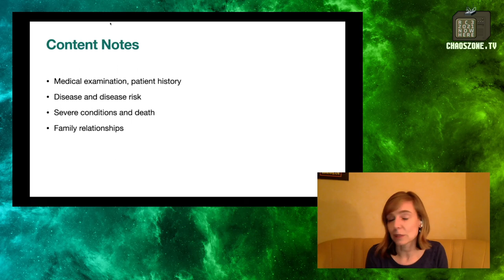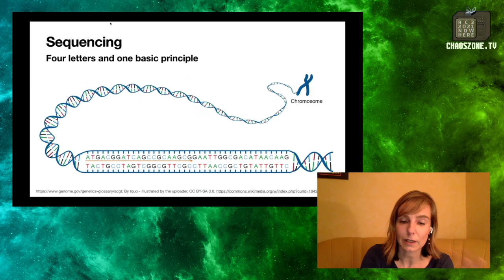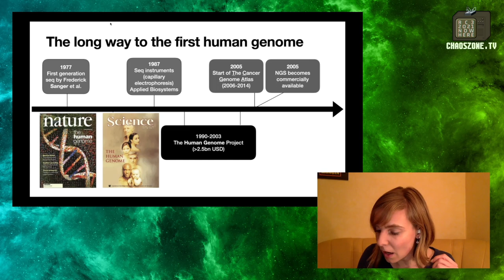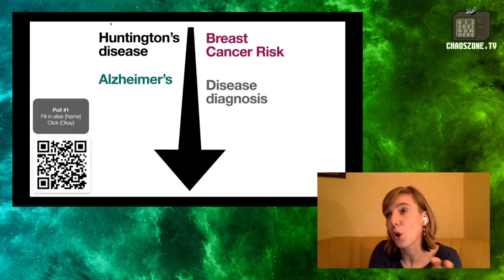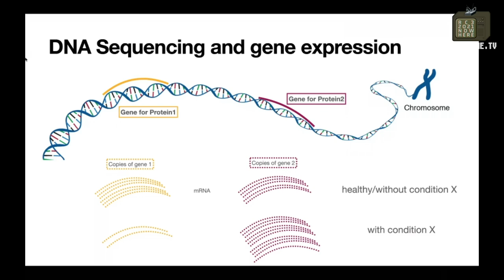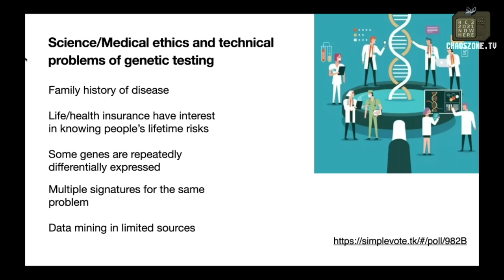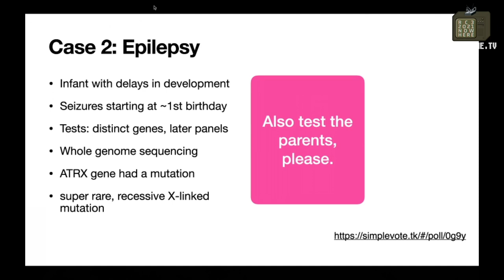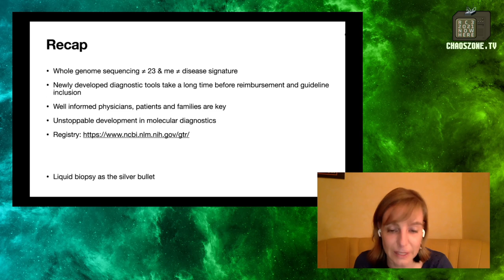WTHealth. Beyond genome sequencing - deutsche Übersetzung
The medical world is improving at rapid speed - say the magic words “personalized medicine”. This talk will provide some background on the use of DNA sequencing/other kinds of sequencing/other molecules used as markers for a potential disease. There are a multitude of gene-based diagnostic tests on the market and this is only the beginning. The prospect of whole-genome sequencing for everyone is on the horizon, but what are the implications? We touch upon ethical issues regarding risk and prognosis of disease (who needs to know?) or storage and use of your personal health records and sequencing data.

As part of a company providing support to bring gene-signature based diagnostics to the market, I have full exposure to the scientific discovery, validation process and influence of multiple stakeholders in the diagnostic field. Not only are some diseases hard to diagnose without checking on a molecular level, we can also give a better prognosis or choose the right treatment for your type of condition. And who would not want to know whether they inherited some “difficult genes” from their parents? What else do your molecules tell about you and what could anyone else possibly do with that information? I’d like to bring some awareness to the audience about the potential of sequencing-based technology in health and disease and the issues it might bring along, which are of bigger concern and much closer to reality than “choosing the ideal genes for your baby”. NB: I am here as a critical individual and (computational) biologist, not as an employee.

Lisette